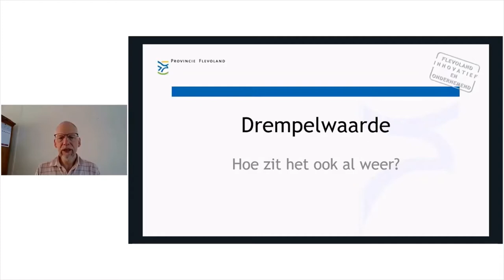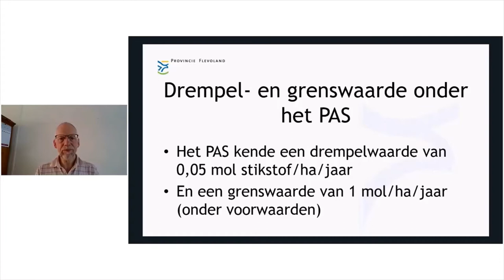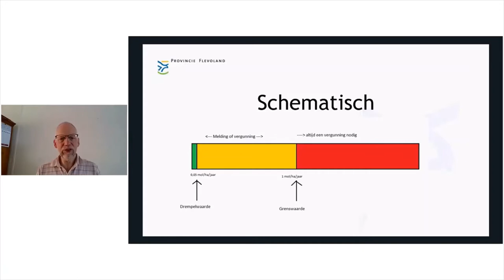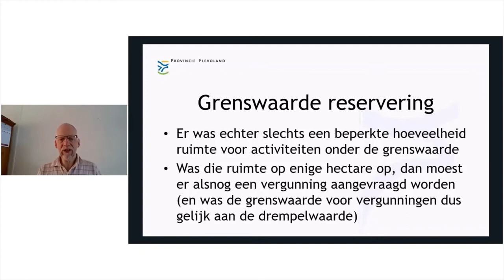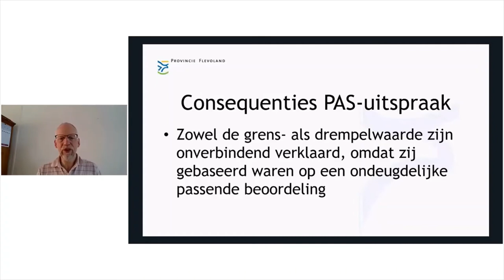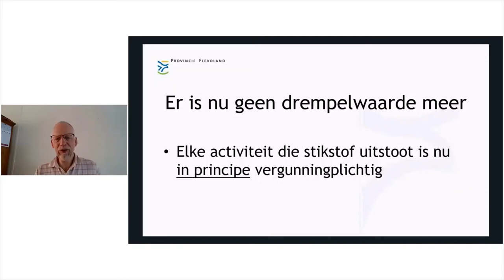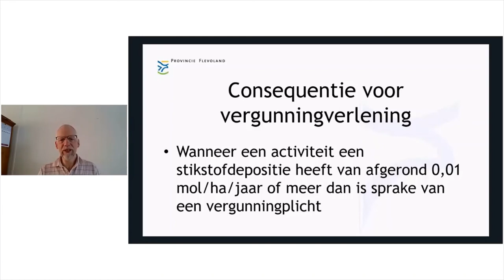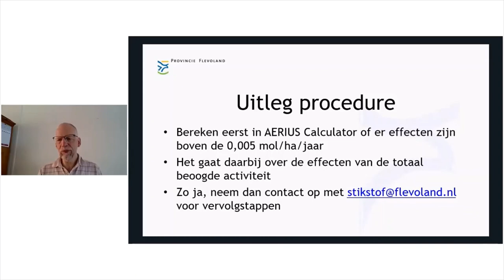Provincie Flevoland - Hoe zit het ook alweer met een drempelwaarde?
In deze video vertelt beleidsadviseur Age Hellingwerf hoe het ook alweer zit met drempel- en grenswaarden van stikstofuitstoot. Deze waarden zijn belangrijk bij het aanvragen van een vergunning voor de Wet natuurbescherming. Na de uitspraak van de Raad van State in mei 2019 is er best wat veranderd. Age legt uit waar je nu aan moet voldoen. Meer weten?